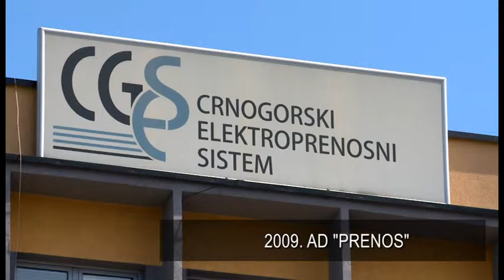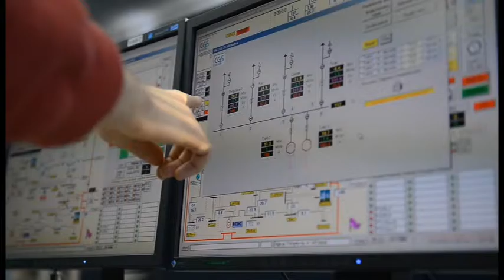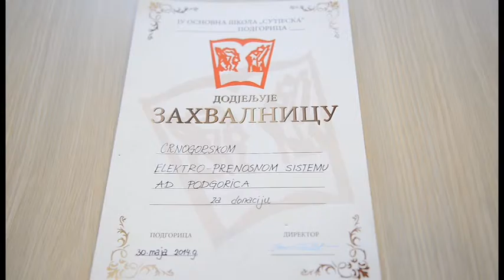MAMA TV & Video Production - CGES - Corporate movie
MAMA TV & Video Production, MAMA International, Montenegro 2014